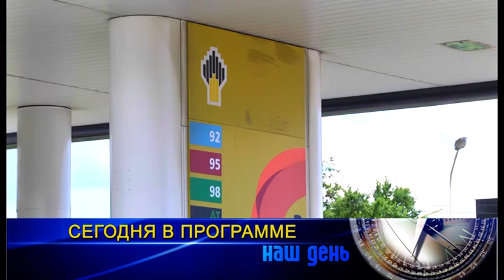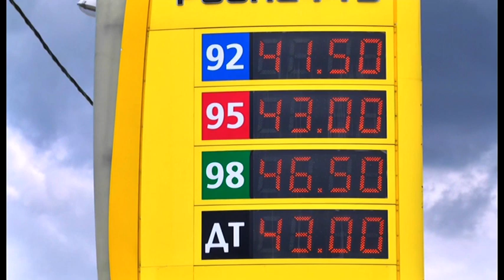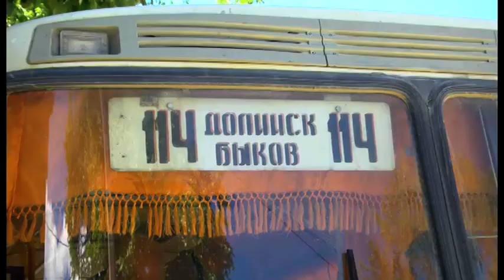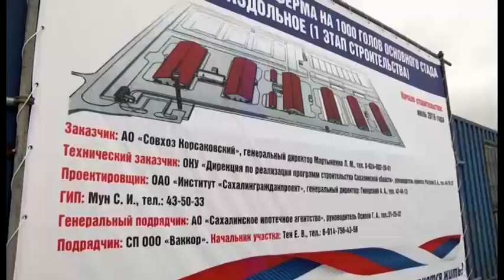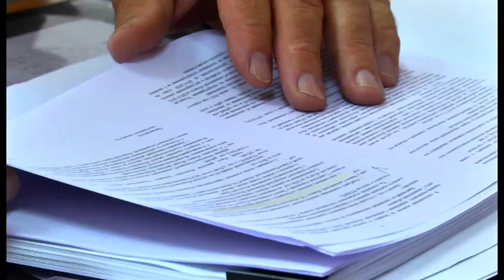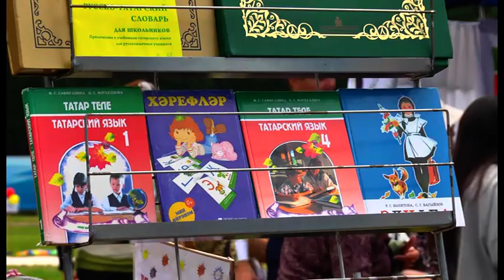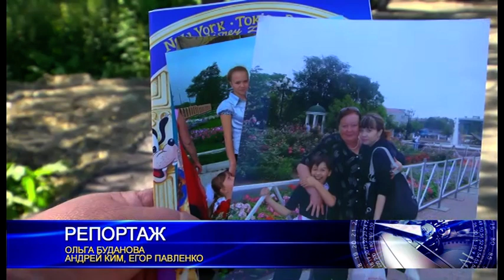"Наш день": цены на топливо в 5-й раз выросли за два месяца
Также в выпуске: конный парад открыл Сабантуй; на Сахалине впервые прошли гонки автомобильных монстров